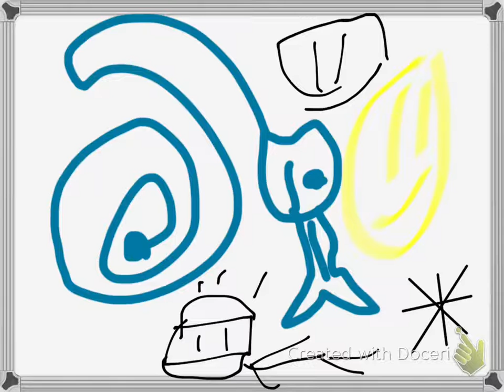Jag har en sak att säga